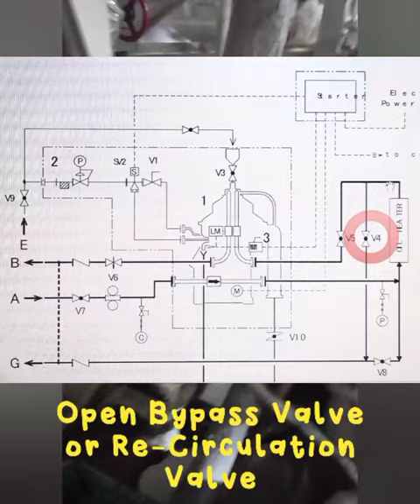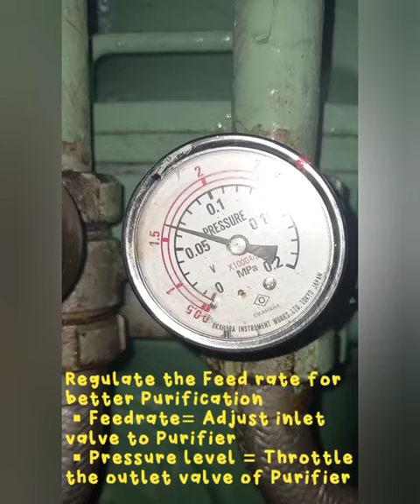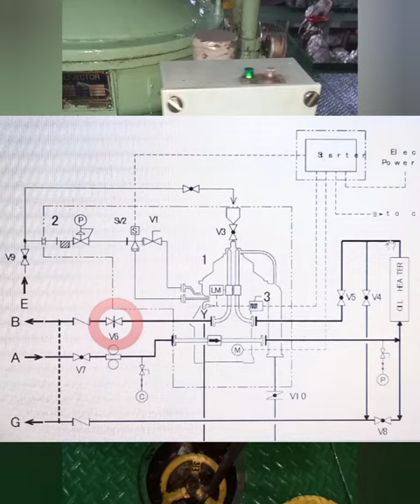How to Discharge Sludge for Manual Purifiers✌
Mitsubishi Selfjector SJ15

Always refer to maker's equipment manual
This video is intended for learning purposes